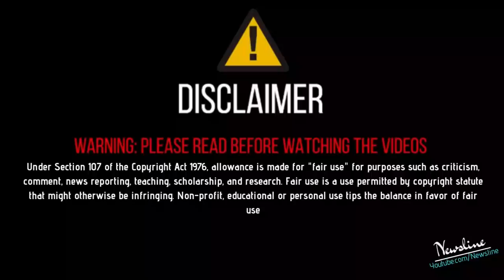Babbu Maan ਦੇ ਸਿੱਖ ਲੜਕੇ ਨੂੰ ਥੱਪੜ ਮਾਰਨ ਤੇ ਹੈਰਾਨ ਕਰਨ ਵਾਲਾ ਸੱਚ ਆਇਆ ਸਾਹਮਣੇ ...!!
Newsline Team